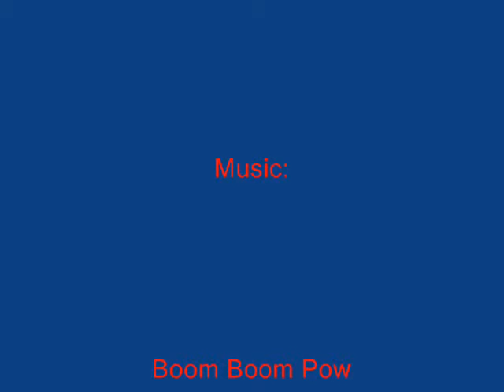Cute Doberman 3 Years Old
This is my doberman hes Called Benson, hes only 3 years old. His Birthday was 24th june.
Some Pictures Are old ones and Some Are New ones, Ill Upload some Videos Later on, Im Working on a website For Doberman, so You can Show And Tell People About your Dog.